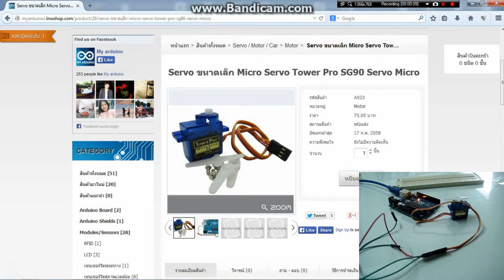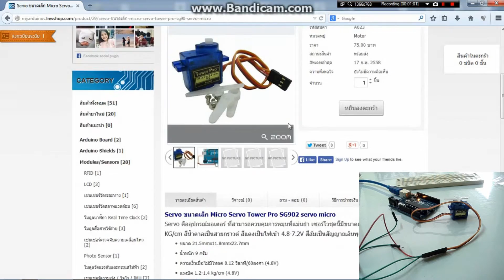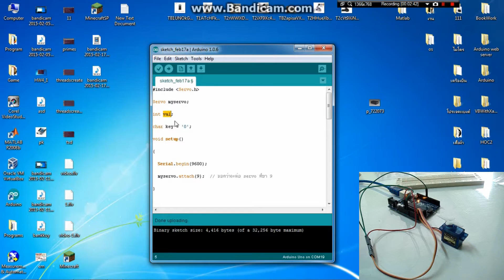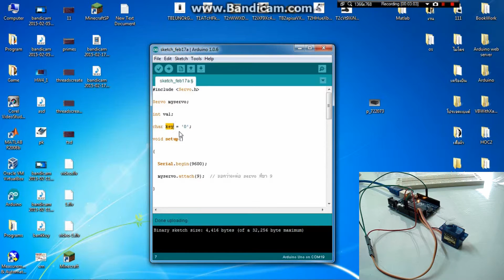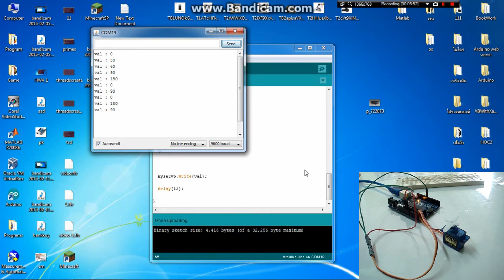Arduino with Micro Servo Tower Pro SG90